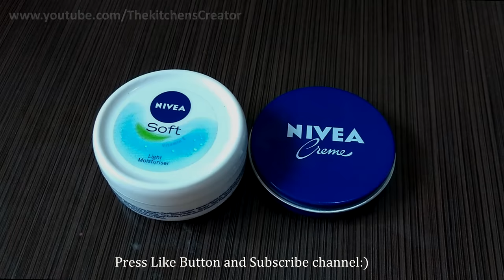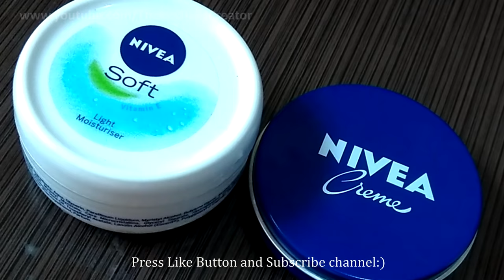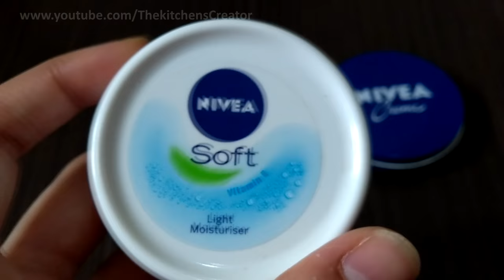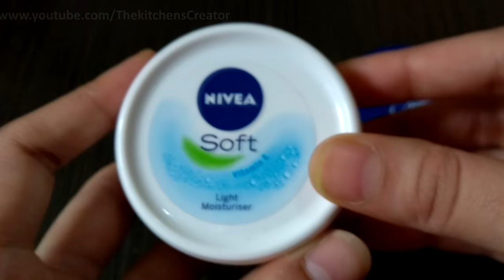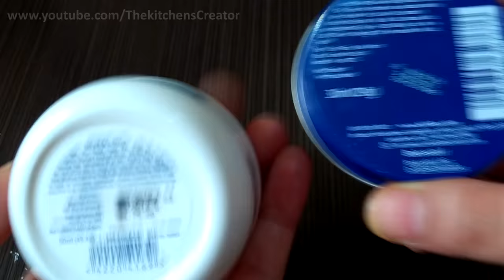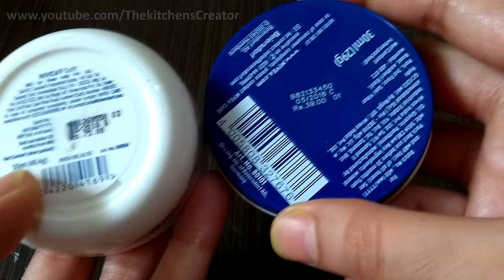Nivea को use करने का सही तरीका सभी मौसम में |How to use Nivea Cream for dry,oily and sensitive skin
Nivea को उसे करने का सही तरीका ठण्ड के मौसम में  Nivea Cream for dry,oily and sensitive skin
Link:- Which i show in video--

Nivea cream
NIVEA Soft, Light Moisturizing Cream
NIVEA Cream All Season Multi-Purpose Cream

Video Gear:-
My mic
My Mobile
My Tripod
Pop Filter

.Note:
It is my experience of nivea cream .
So,
The information provided on this channel and its videos is for general purposes only and should NOT be considered as a professional advice. I am NOT a licensed or a medical practitioner so always consult professional help. I always try to keep my channel and content updated but cannot gurantee it.